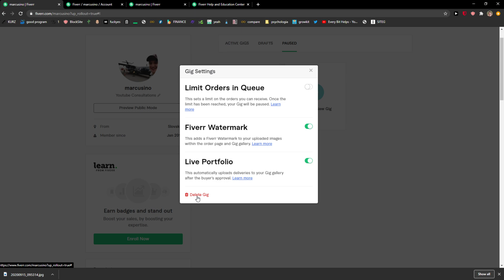How To Delete a Gig In Fiverr